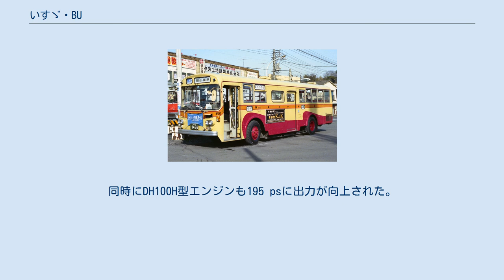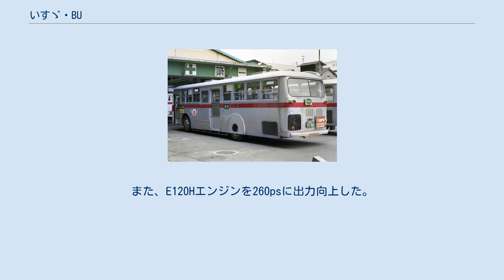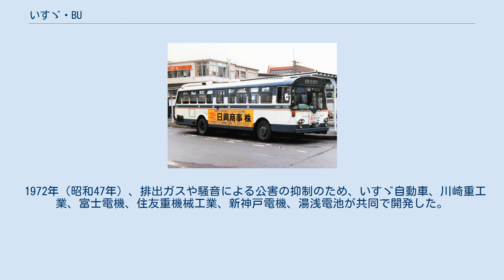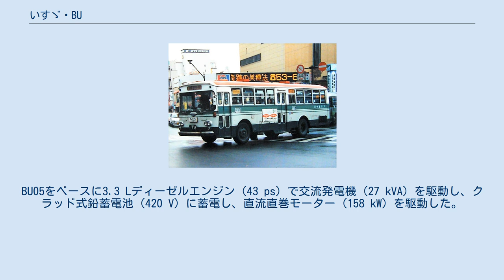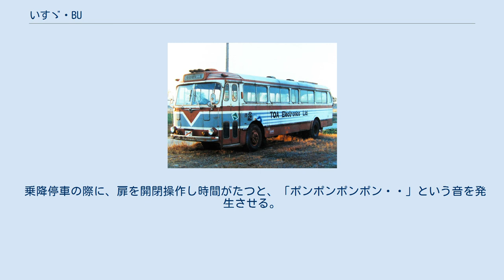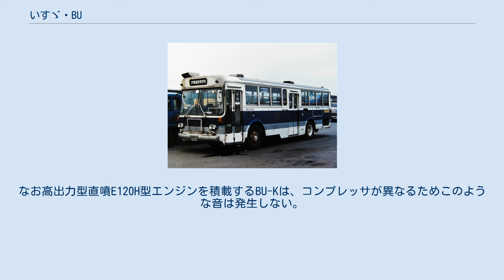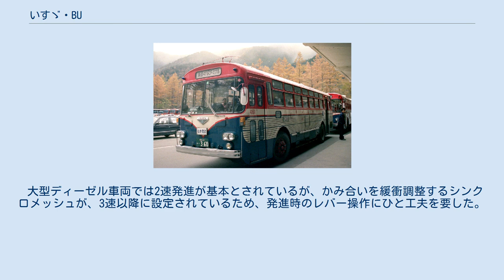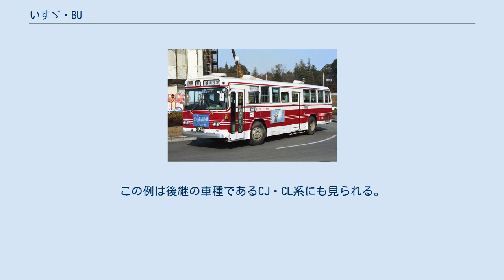いすゞ・BU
いすゞ・BU BU04（川重）　国際興業 （トミーテック保存車） いすゞ・BU系は、いすゞ自動車が1962〜1980年にかけて製造・販売していた大型バスである。
 BU系の前身、BC系 BC151P 車体は富士重工・R11型、用途は自家用 戦後のいすゞ・BX型、BXD型ボンネットバス・キャブオーバー型バスよりも収容力の大きいバスとしてBA型大型9m級バスが開発されていたが、高度経済成長期にはより人員の収容力を増したBC型バスが開発された。
 1962年、高速道路時代の到来に合わせ、DH100型ターボ付きエンジン(230ps)を搭載したBU20PA型が作られ、国鉄に納入された。
BU20PA型は高速路線バスとして運用するための試作車で、日野車体工業の前身である帝国車体工業製の車体が架装された。
翌年発売となるBU10、20試作車を基本としたものであった。
 1963年BU20Pを基本として、DH100H型ターボ付きエンジン、高速仕様のファイナルギア、エアブレーキ、渦電流式リターダを装備した高速仕様車BU30Pも設定された。
このBU30Pにはいすゞ自動車と川崎航空機が軽量高速仕様車体として1961年より研究していた軽合金製の川崎丸型車体が架装された。
この車体は後に「オバQ」と呼ばれる独特の流線型と固定窓が特徴であった。
1965年にホイールベース5.2mのBU15が追加された。
「オバQ」BU30Pの廉価版として鋼製車体、引き違い窓のBU15Pとして設定された。
以降観光モデルについてはいすゞ・スーパークルーザー#1960〜1970年代前半までのいすゞ観光/高速バスを参照。
 ユーザー側の希望により、日野自動車や三菱自動車工業のシャーシに川崎丸型車体を架装した例もあった。
 1963年（昭和38年）2月、BC系に搭載していたDH100型エンジンを水平化した予熱燃焼式DH100H型エンジン (190 ps) を搭載した路線用・観光用リアアンダーフロアエンジンバスとして登場した。
ホイールベース5.0 mのBU10、5.5 mのBU20が設定され、エアサス車（型式末尾P）、ターボエンジン車 (230 ps) も設定されていた。
車体は4灯式ヘッドランプが標準となり、BA以来と同一の標準車体である川崎航空機のほか、富士重工業、帝国自動車工業、北村製作所、京成自動車工業が架装を行った。
 1965年（昭和40年）川崎航空機製の標準車体がモデルチェンジされ、雨どいが全周でつながった処理（はちまきスタイル）と、Hゴム支持の固定式立席窓をやめ、天地寸法の大きな2段式アルミサッシ窓を標準とする特徴的な姿となった。
上窓は下降式で開閉可能な物が標準であったが、廉価版として固定式の物も存在した。
この車体には観光・貸切タイプも設定され、オバQの「丸型」に対して「角型」と呼ばれた。
 1966年（昭和41年）、マイナーチェンジによりホイールベース4.8 mのBU05が追加された。
BU05はBA30とホイールベースは同一であるが全長は長く、エンジンも出力が高いものとなっている。
 1967年（昭和42年）には経済性を追求した直噴D920H型エンジン (175 ps、9,203 cc) 搭載車（型式末尾D）、高出力型のE110H型エンジン (215 ps) 搭載車（型式末尾E）が追加された。
同時にDH100H型エンジンも195 psに出力が向上された。
うち直噴D920H型エンジンは、いすゞ大型標準路線バスとして普及したいすゞ・C系のCJシリーズの基本となる。
 1969年（昭和44年）、BU05Dをベースに低床化を行った試作車を東京モーターショーに展示した。
サスペンション構造の変更により床面高さを80 cmに抑えた。
ボディは前面ガラスを平面2枚窓とし、方向幕・系統幕を一体化した横長の窓としたほか、前扉は左右に開くグライドスライドドアが採用された。
翌年からBU06として量産された。
 1970年（昭和45年）、高出力型は直噴E120H型エンジン (250 ps) を搭載し、型式末尾がKに変更となった（型式末尾Eは廃止）。
 1972年、車種の整理・追加とボディの変更を行った。
軸重バランスの改善のため、全長とホイールベースは変わらずにフロントオーバーハングが長くなった。
また、E120Hエンジンを260psに出力向上した。
BU05とBU06は集約統合され、BU04となり、新たにホイールベース6mのBU35が追加となった（BU35を導入した事業者は奈良交通や...